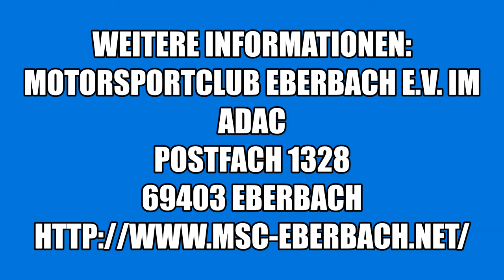✅ Die Koogle Jungs zum Go-Kart Probetraining beim MSC Eberbach Odenwald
Motorsportclub Eberbach e.V. im ADAC

Jugendleiterin
Sabine Christian